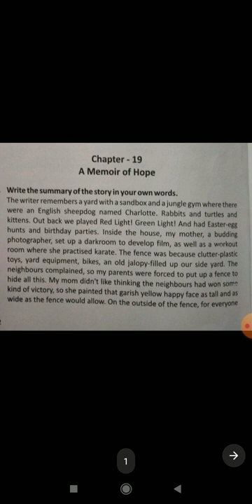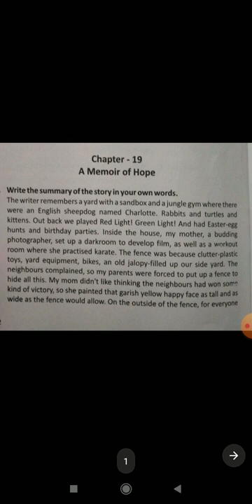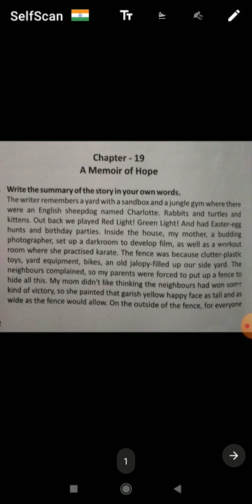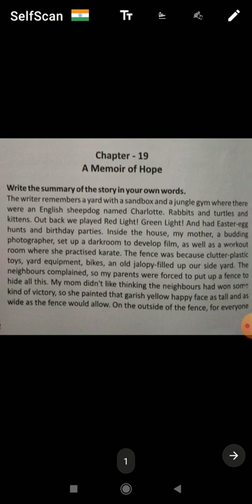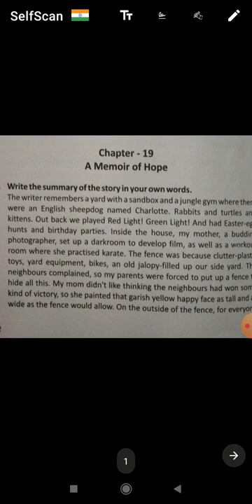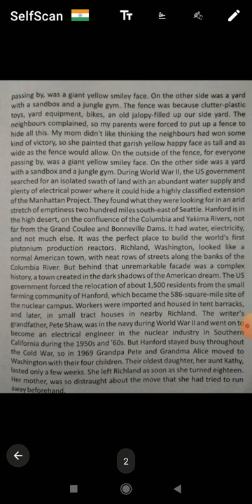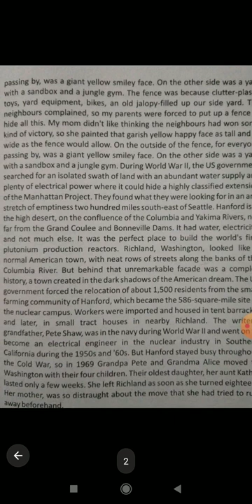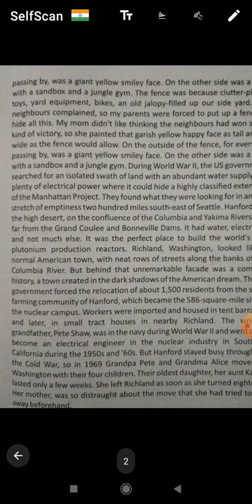Class 7 English literature ch:- 19 A Memoir of Hope Summary in hindi